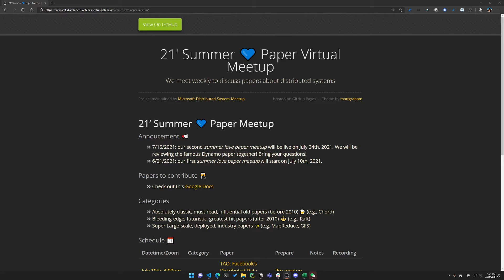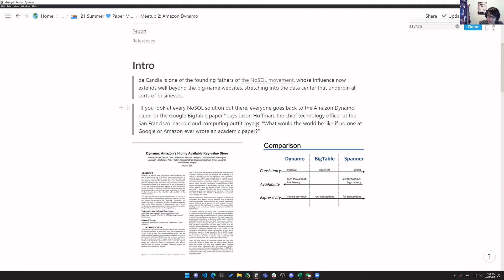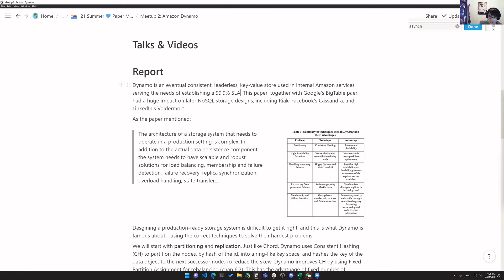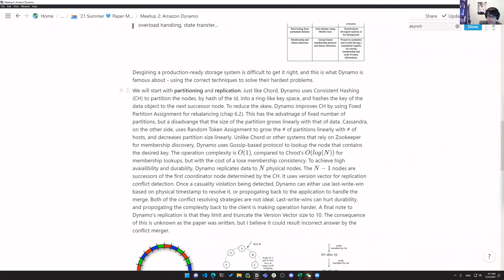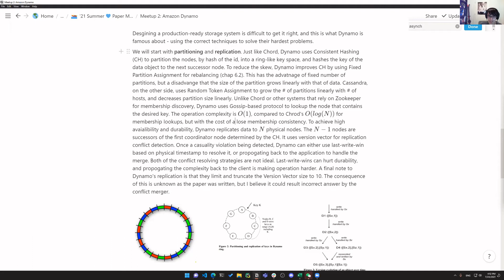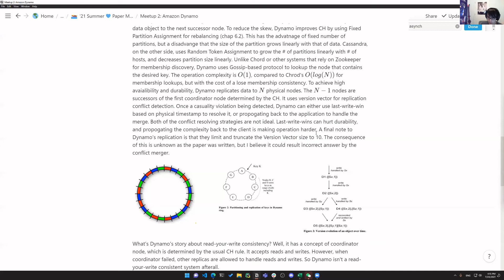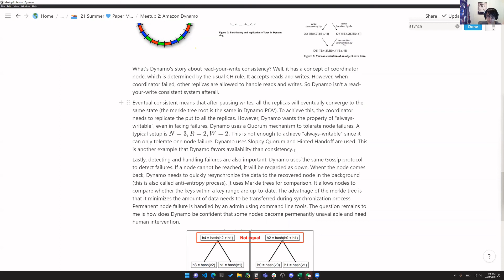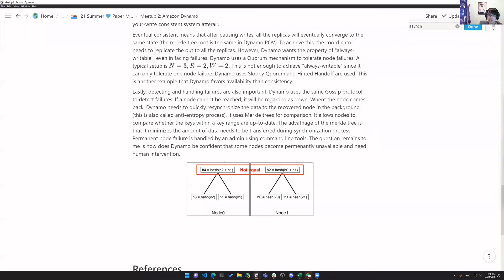Amazon Dynamo Paper Review